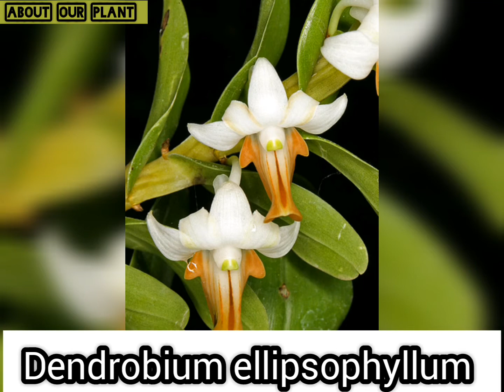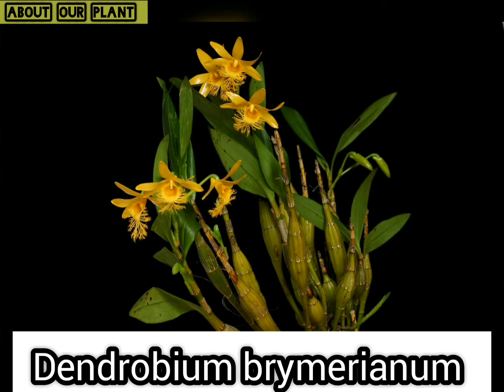All Dendrobium species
This channel create to plant lovers...